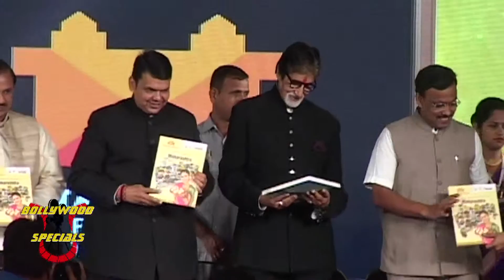Amitabh Bachchan, CM Devendra Fadnavis at Launch Ceremony of MITM